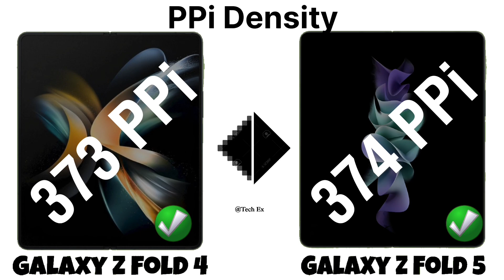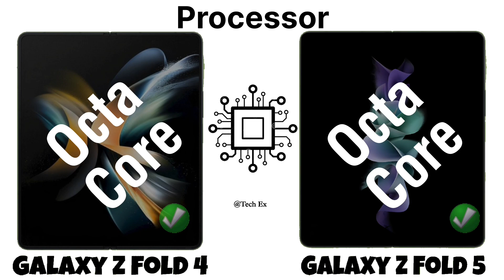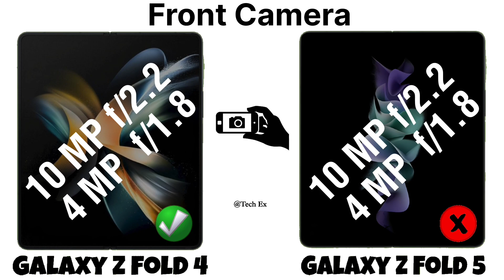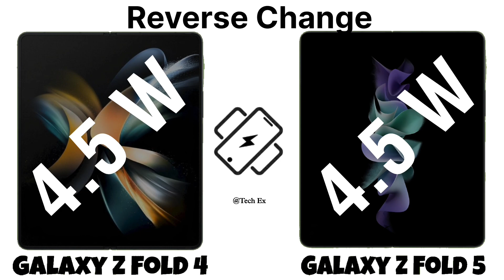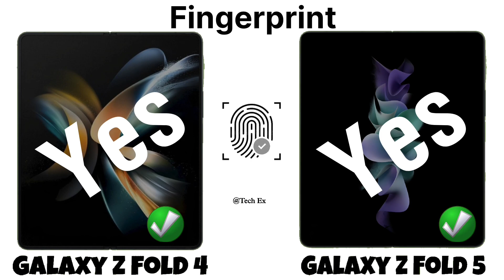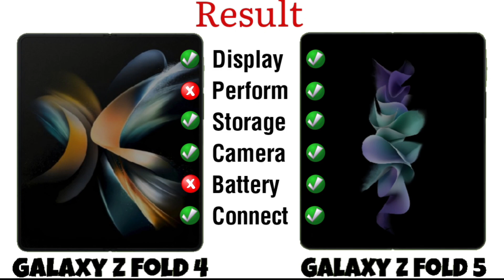🙀Galaxy Z fold 4 🆚 Z fold 5 😱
Samsung Galaxy Z Fold 4 Vs Samsung Galaxy Z Fold 5 All Features Full Comparison.

samsung galaxy z fold 5 2023
samsung galaxy z fold 5 release date
galaxy z fold 5 launch date
samsung galaxy zfold5 Smartphone
samsung galaxy zfold4 smartphone
samsung galaxy z fold5 upcoming smartphone comparison
samsung galaxy zfold5 vs samsung galaxy zfold4